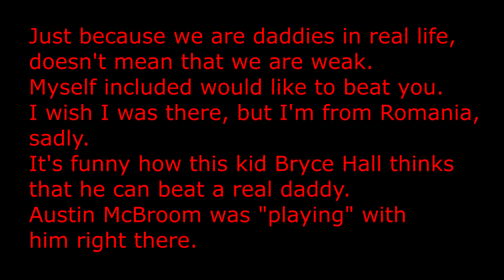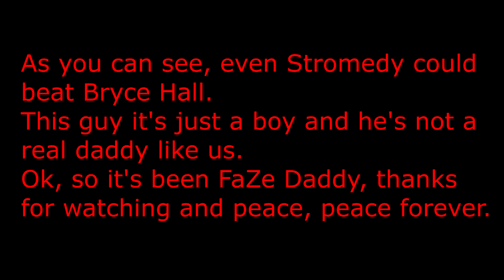Austin McBroom Vs Bryce Hall (ALMOST DIED) Full Fight Boxing Highlights | YouTuber vs TikToker Fall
Austin McBroom Vs Bryce Hall (ALMOST DIED) Full Fight Boxing Highlights | YouTuber vs TikToker Fall 666 | The ACE Family | Catherine McBroom | Tayler Holder | Mortal Kombat | Meme | Knockout

Youtube Vs Tiktok Fight Live
Bryce Hall Vs Austin McBroom Live Stream
Bryce Hall
Austin McBroom
Boxing
Fight

Just because we are daddies in real life, doesn't mean that we are weak. Myself included would like to beat you. I wish I was there, but I'm from Romania, sadly. It's funny how this kid Bryce Hall thinks that he can beat a real daddy. Austin McBroom was "playing" with him right there. As you can see, even Stromedy could beat Bryce Hall. This guy it's just a boy and he's not a real daddy like us.